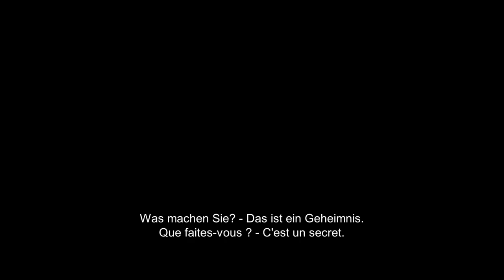THE OLD MAN & THE GUN | TRAILER | OVdf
The Old Man & The Gun - Offizieller Trailer - Ab 07.03. in den Schweizer und ab 28.03. in den deutschen Kinos

The Old Man & The Gun erzählt die unglaubliche und wahre Geschichte des 70-jährigen Gentleman Forrest Tucker (Robert Redford): Trotz seines hohen Alters wird er nicht müde, eine Bank nach der nächsten auszurauben. Insgesamt saß er schon 17mal im Gefängnis, doch jedes Mal gelang ihm die Flucht. Zusammen mit einer kleinen Gang lässt ihn auch mit über 70 Jahren seine Leidenschaft nicht los. Auf der Flucht vor der Polizei, die wieder einmal hinter ihm her ist, trifft er zufällig die Liebe seines Lebens Jewel (Sissy Spacek), die trotz seiner ungewöhnlichen Passion zu ihm hält... Robert Redford brilliert in seiner voraussichtlich letzten Kinorolle mit unverwechselbarem Charme in der Rolle von Forrest Tucker. Neben Sissy Spacek wird der Cast ergänzt durch Casey Affleck in der Rolle des Ermittlers John Hunt sowie den beiden Komplizen von Tucker, gespielt von Tom Waits und Danny Glover.